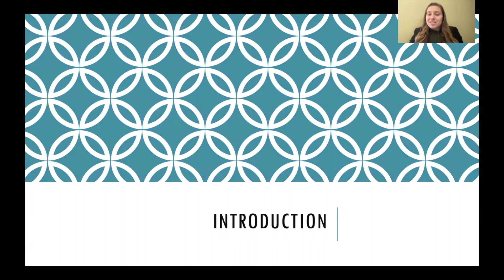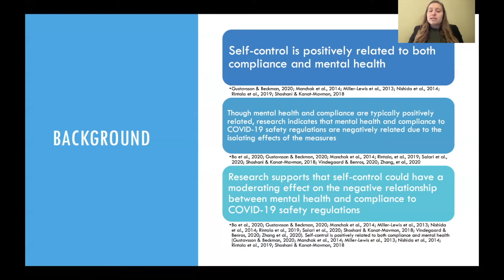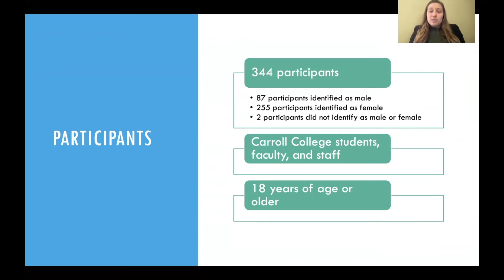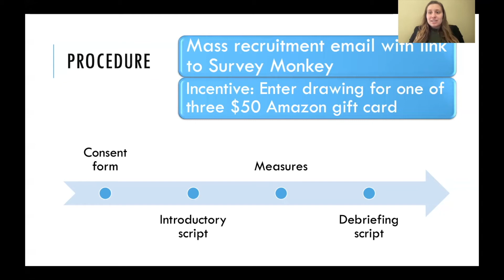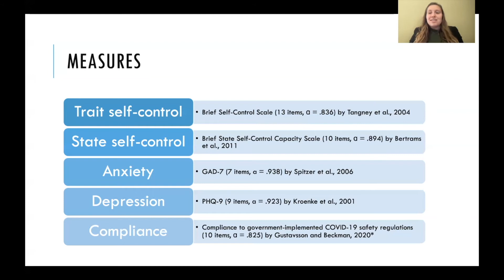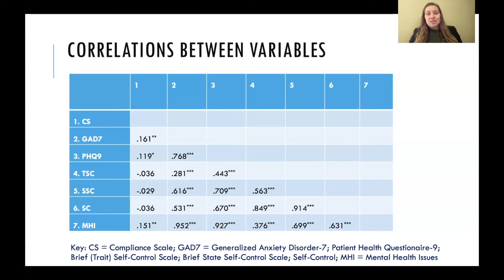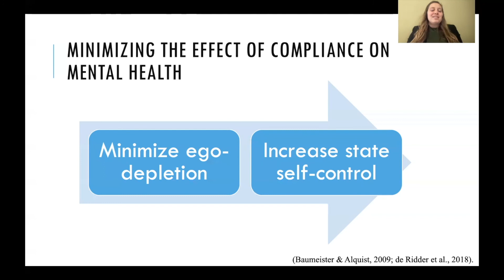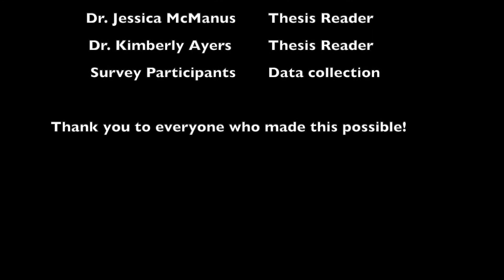The Moderating Effect of Self-Control on the Relationship between Mental Health and Compliance ...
The Moderating Effect of Self-Control on the Relationship between Mental Health and Compliance to COVID-19 Safety Regulation

Anna Wurzer, Carroll College

Research supports that self-control is positively related to both compliance and mental health. Though mental health and compliance to general government-implemented regulations (e.g., laws) are typically positively related, research indicates that mental health and compliance to COVID-19 safety regulations are negatively related due to the social isolation required by social distancing protocol. Based on these findings, we hypothesized that self-control would mediate the positive relationship between mental health issues and compliance to COVID-19 safety regulations. The current study gathered data on the relationship between self-control, mental health issues, and compliance to COVID-19 safety regulations. Three hundred and forty-four individuals completed measures that analyzed levels of anxiety, depression, trait self-control, state self-control, and compliance to government-implemented COVID-19 safety regulations. The data was analyzed with a multiple regression on one predictor variable (compliance with COVID-19 safety measures), one response variable (mental health), and one mediating variable (self-control). The results from our data analysis partially supported our original hypothesis, as we found that compliance to COVID-19 safety regulations was significantly, positively related to mental health issues. State self-control significantly moderated this relationship, but trait self-control and overall self-control were not moderating variables as we had originally predicted. The role of state self-control as a significant moderator could help mental health professionals treat patients as, by minimizing ego-depletion, state self-control could be increased, which would help state self-control to moderate the positive relationship between compliance to COVID-19 safety regulations and mental health issues to a greater extent. More broadly, the field of psychology benefits from this research by identifying the relationships among self-control, mental health, and compliance.